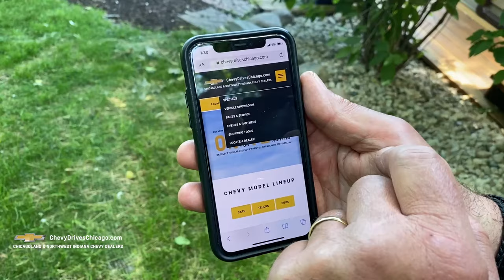Lou Manfredini Oil Change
If you need home improvement advice, I'm your guy, but if you need an oil change for your Chevy go to your local Chevy dealers. They'll get the job done right the first time. Find your local service center at ChevyDrivesChicago.com